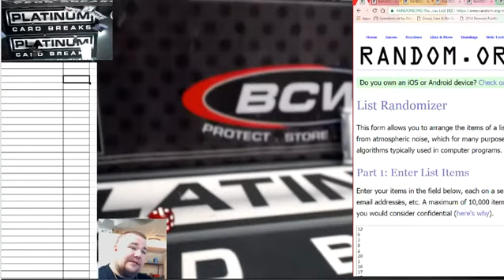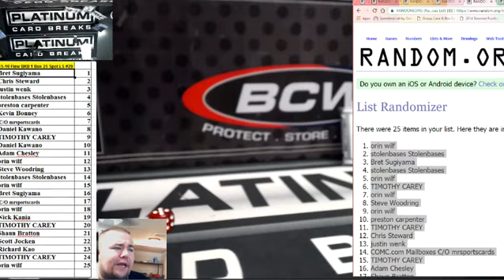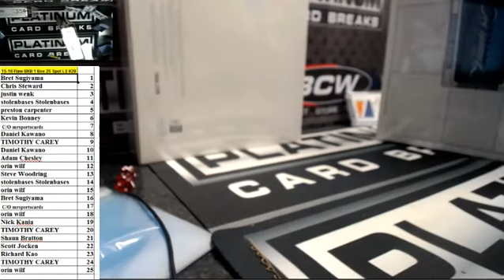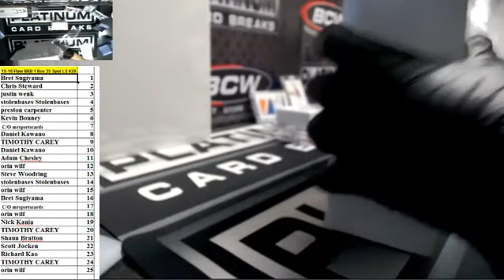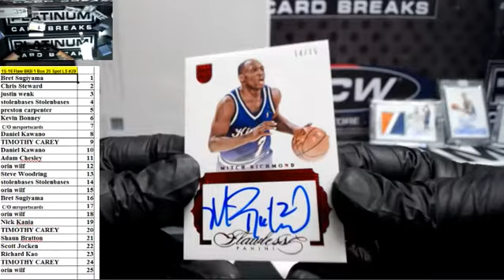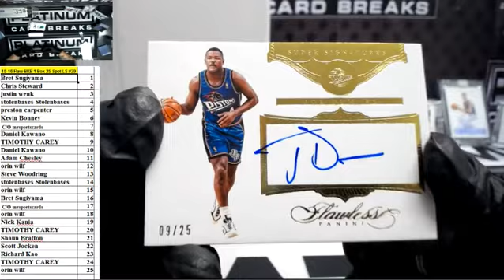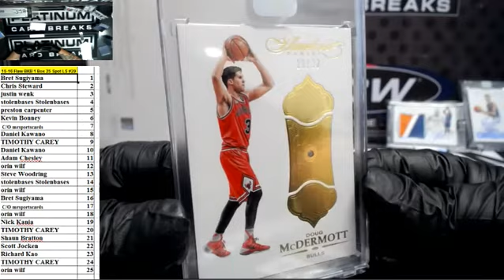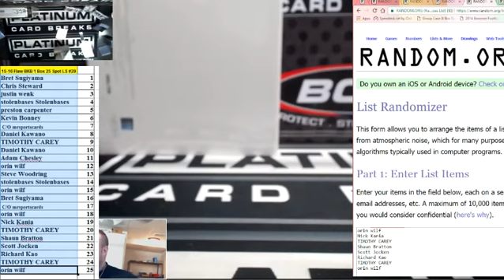2015-16 Panini Flawless Basketball 1 Box 25 Spot LS #29